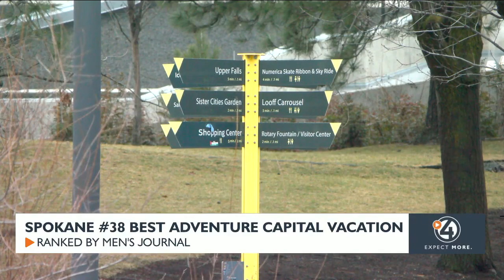Spokane #38 Best Adventure Capital Vacation